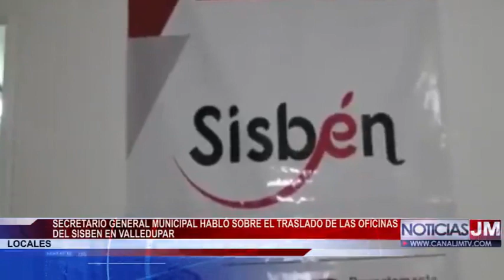SECRETARIO GENERAL MUNICIPAL HABLÓ SOBRE EL TRASLADO DE LAS OFICINAS DEL SISBEN EN VALLEDUPAR